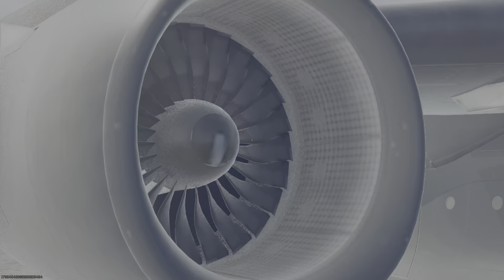Call of Duty_20240208220904